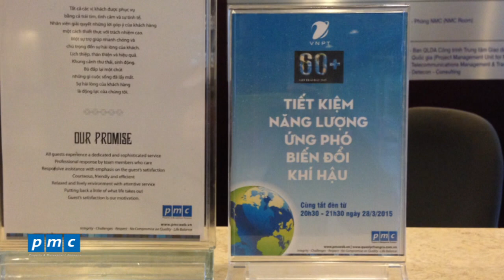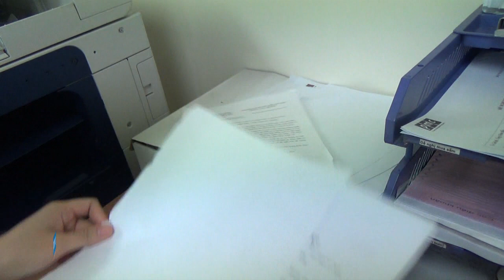PMC - An nhiên trong tỉnh thức